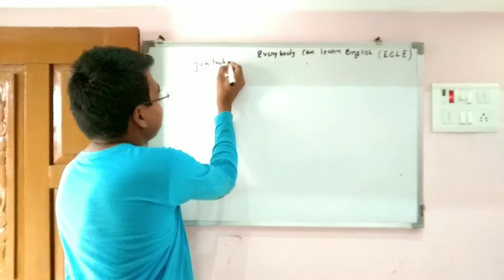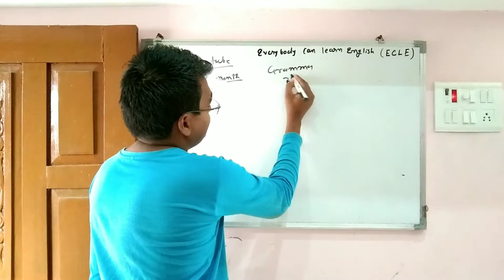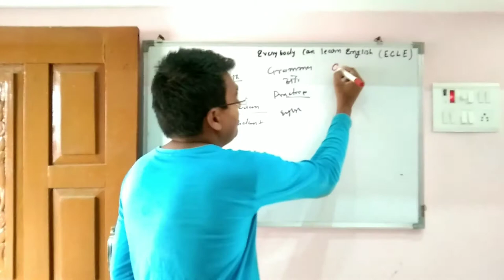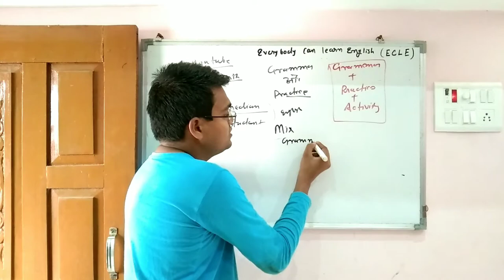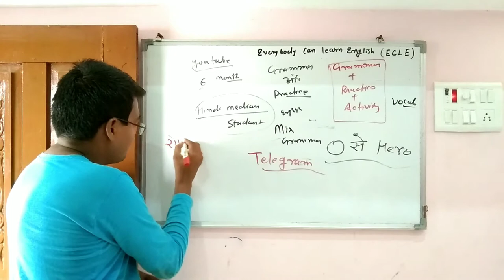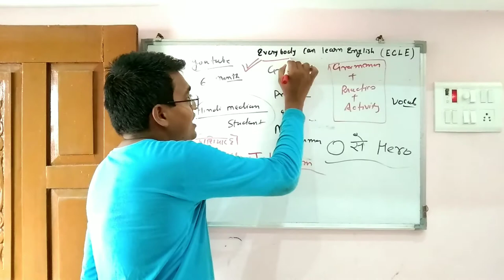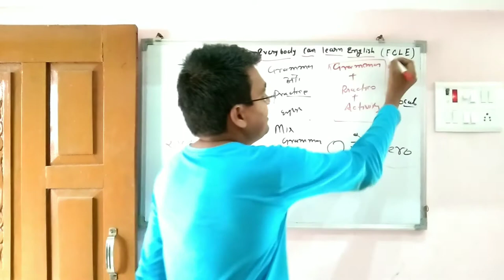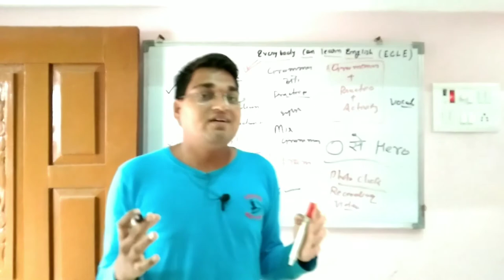How to Speak English by ecle | introductory class english